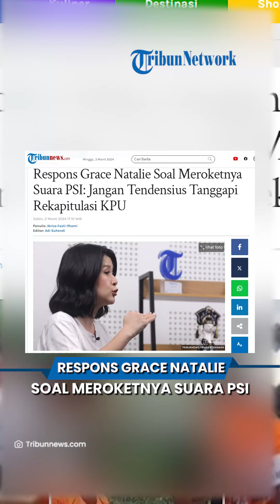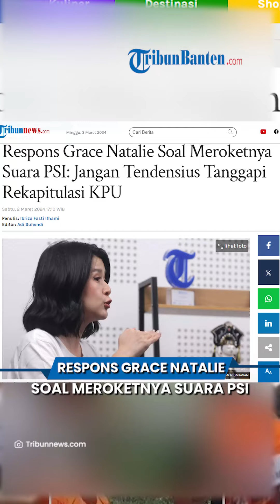Respons Grace Natalie soal Meroketnya Suara PSI: Jangan Tendensius Tanggapi Rekapitulasi KPU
TRIBUN-VIDEO.COM - Kenaikan suara PSI yang signifikan menuai komentar miring dari beberapa pihak.

Merespons hal ini, Wakil Ketua Dewan Pembina PSI Grace Natalie meminta agar semua pihak tak menyampaikan pernyataan tendensius dalam menyikapinya.

Hal ini disampaikan oleh Grace dalam keterangannya pada Sabtu (2/3/2024).

Menurut Grace, penambahan ataupun pengurangan suara selama proses rekapitulasi adalah hal yang wajar.